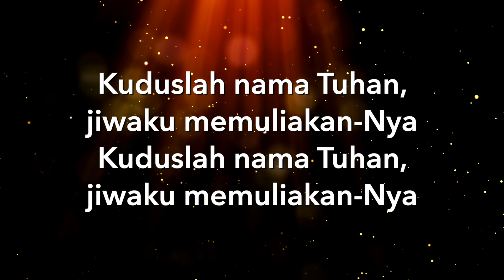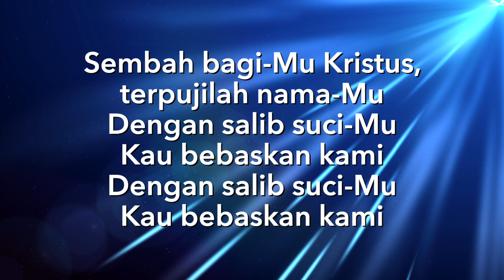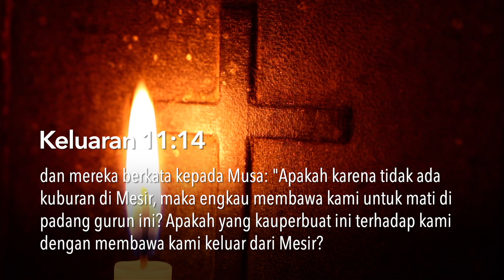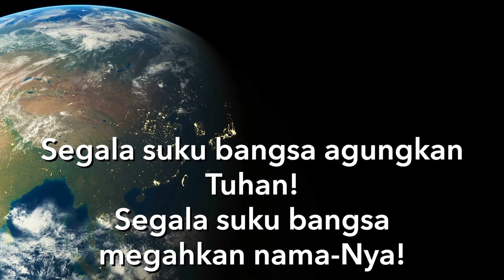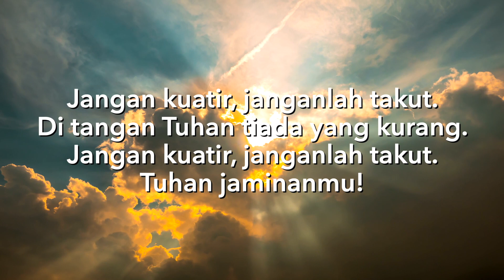Padang Gurun - 15 Oktober 2020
Doa Dengan Nyanyian dari Taize - GKI Peterongan Semarang